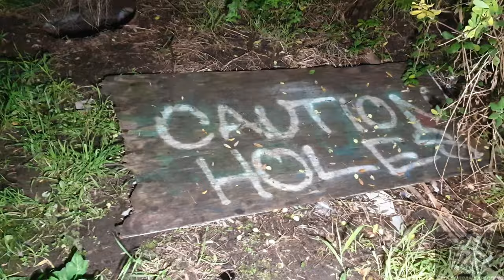Cape Schanck War Bunker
Hey, my name's Justin Macdonald. I'm an urban explorer from Melbourne Australia.